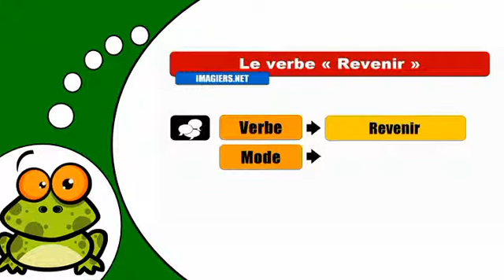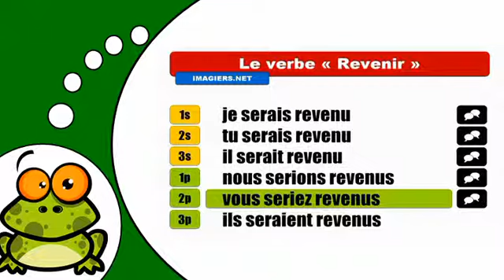J'apprends la conjugaison # Revenir = Conditionnel Passé